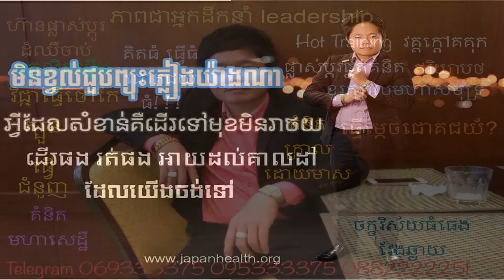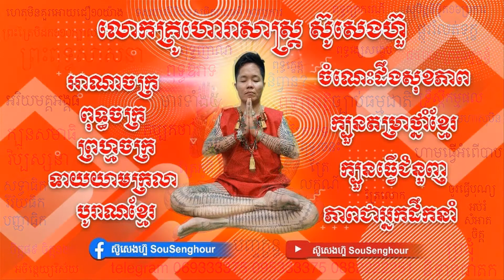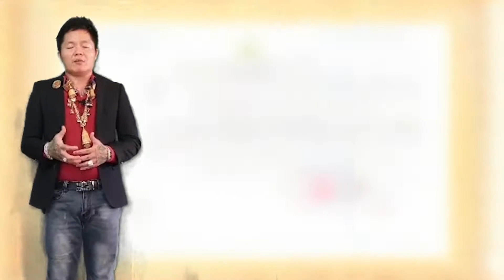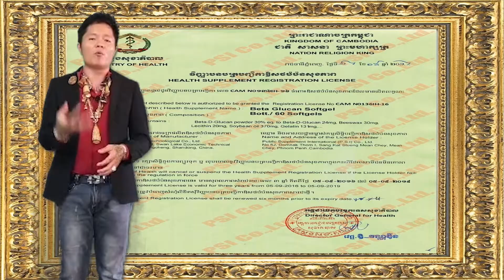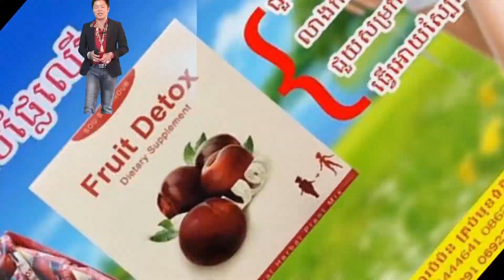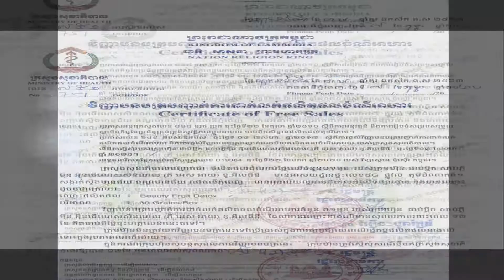សាក្សីអតិថិជន ស៊ូសេងហ៊ួ សុខភាព ស្ពីរ៉ូលីណា ដំណាប់plum ថ្នាំខ្មែរមានកូនពិត ឱសថបុរាណប្រភេទទឹក មន្តគាថា